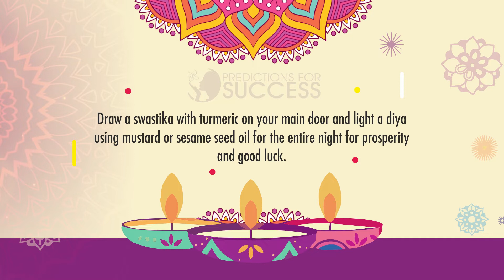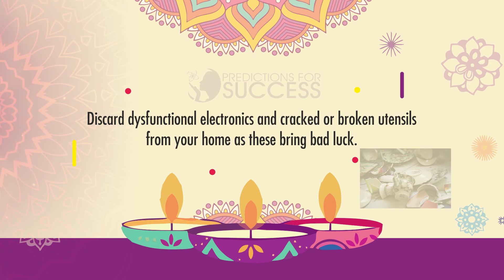Diwali 2019 - Astrology & Vaastu tips for Diwali|Vastu tips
Diwali is symbolic of the triumph of good over evil. This is the perfect time to revamp your home so here is a video with easy Astrological and Vaastu tips to eliminate negative energy and replace it with positive energy.
This Diwali just don't clean your house, Vaastu clean it by India's Best Vastu Expert